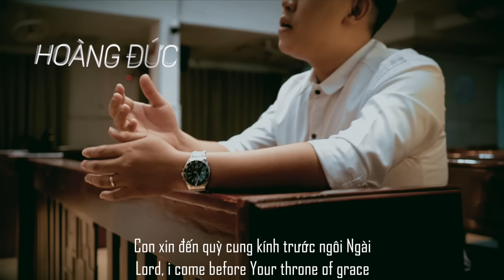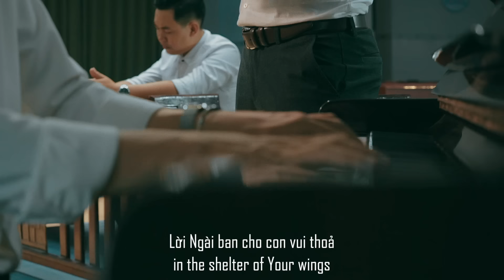Ngài Thành Tín Thay - Phương Lý ft. Isaac Thái ft. Hoàng Đức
đây là một bài hát thờ phượng được làm mới bởi Isaac Thái - Phương Lý và Hoàng Đức
piano: Phương Lý
Melodion: Isaac Thái
Recording: Hoàng Đức
Mastering: Daniel Thái

nhớ nhấn nút chuông bên cạnh để nhận thông báo !! cám ơn nhiều